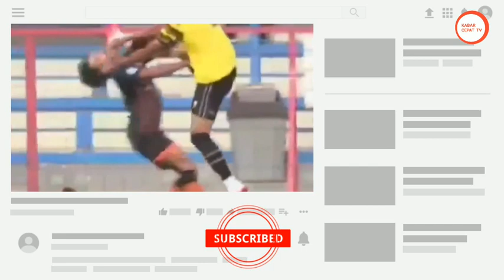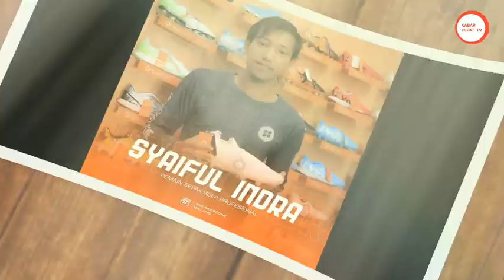Biodata dan Perjalanan Karir Syaiful Indra Cahya Keluarkan Tendangan Kungfu Saat Uji Coba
Nama Syaiful Indra Cahya menjadi pembicaraan pecinta sepak bola Indonesia usai mengeluarkan tendangan kungfu di laga uji coba AHHA PS Pati FC vs Persiraja Banda Aceh , di Pancoran Soccer Field, Jakarta, Senin (6/9/2021).

Syaiful Indra Cahya mengangkat kakinya terlalu tinggi hingga mengenai wajah Nadhif, bak tendangan kungfu. Akibatnya dia langsung diganjar kartu merah.

berikut ini profil dan perjalanan  karir Syaiful Indra Cahya .